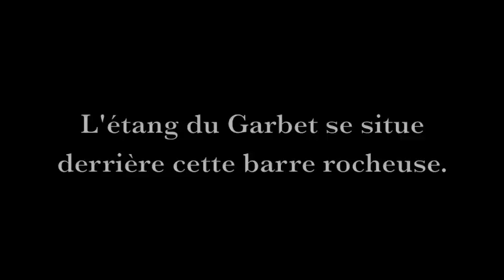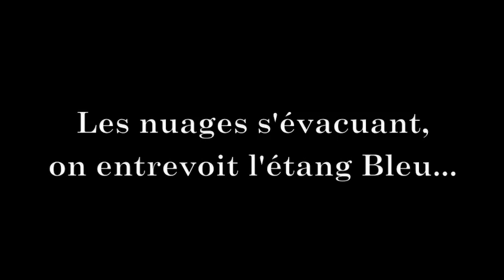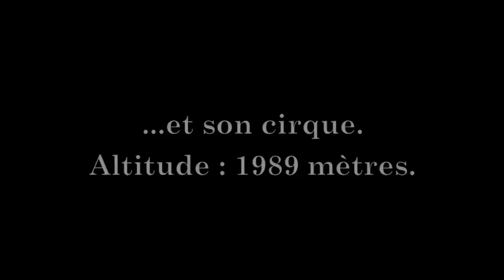L'étang de Garbet et l'étang Bleu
Randonnée dans les Pyrénées en Ariège au-dessus d'Aulus-Les-Bains depuis Agneserre jusqu'aux étangs du Garbet et Bleu.